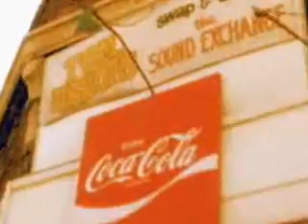Farrell Bros. - These eyes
Rockabilly Hellcats the Farrell Bros. make the Guess Who classic, These Eyes there own.The song appears on the Guess Who tribute album available at Transistor66.com